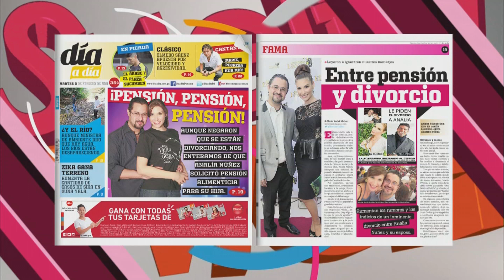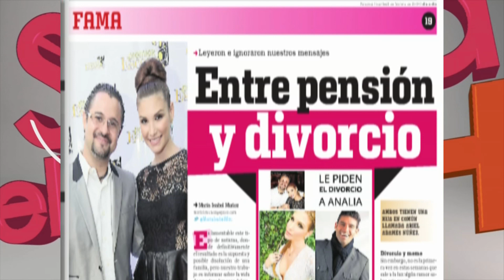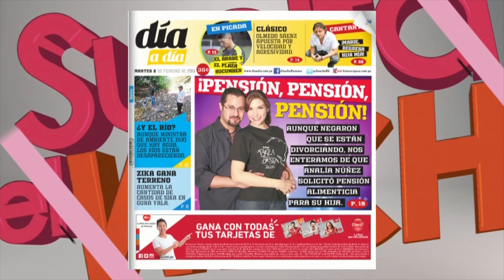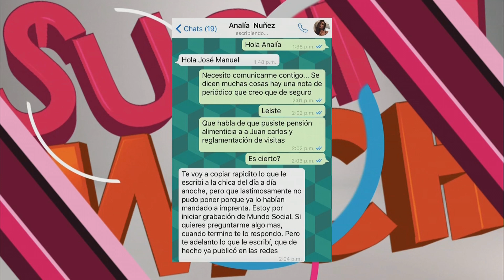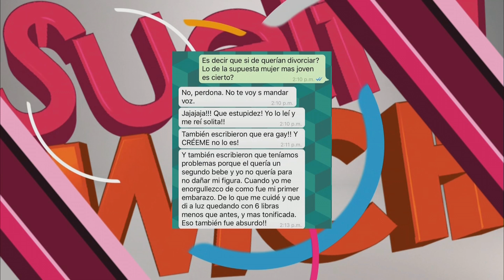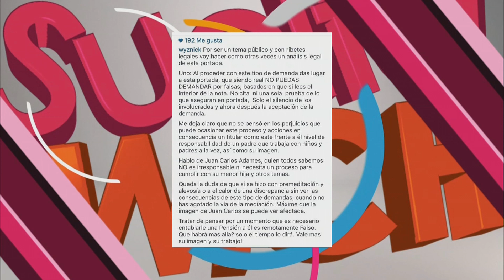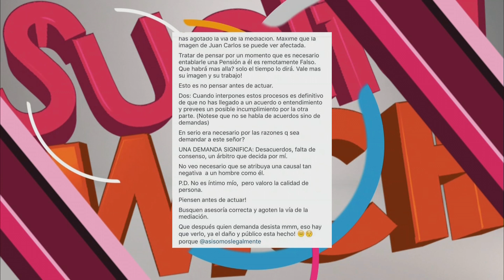Analía Nuñez le tenía pensión puesta a su esposo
Analía Nuñez y su esposo, Juan Carlos Adames desmintieron que estén en un proceso de divorcio, pero ahora salió a la luz que Analía solicitó pensión alimenticia para su hija.